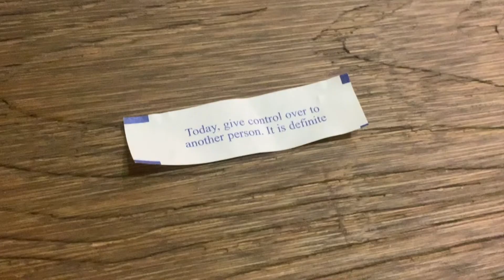Vlogmas Part Two | Weekend Travel Vlog! Holiday season in South Carolina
We took a last minute trip to South Carolina to spend time with my cousin! It was so nice to see their downtown area, and all the decorations. We also spent time in the clubhouse, playing a game we made up, "Have at it", which I explain in the video.
We played with the VR (virtual reality) headset, and it was so cool, I will HAVE to buy one for myself! If you've never tried one.. figure out a way! It was so cool!
Happy holidays!